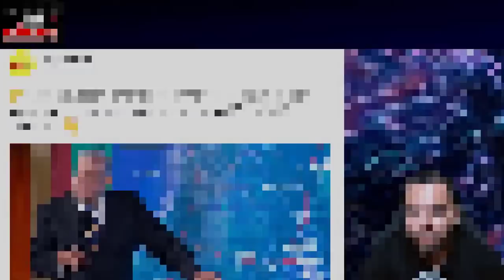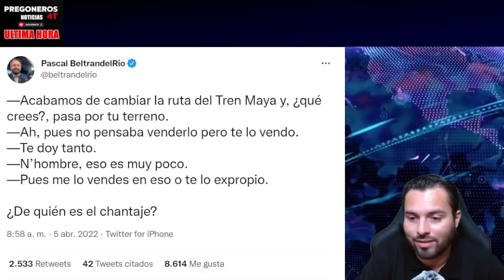¡EXPROPIACION TREN MAYA! ¡SE ACABARON LOS ABUSOS DE EMPRESARIOS! NO NOS VAN A PONER CONTRA LA PARED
Pregoneros 4T !!!